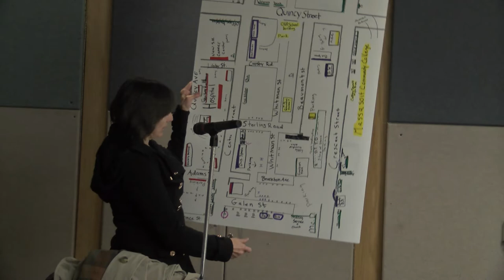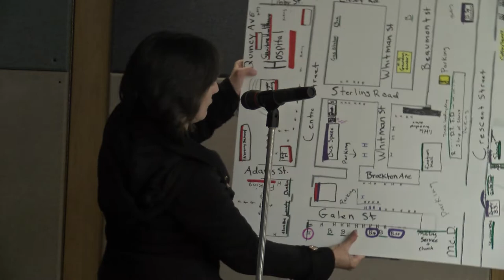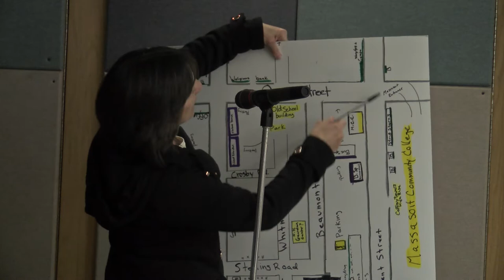Special City Council Meeting / Finance Committee Meeting 12-3-18